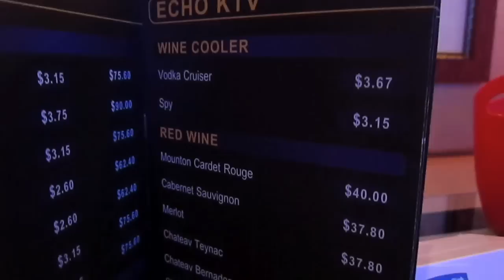KTV night with our friends at ECHO KTV and beautiful girls | Nightlife in Phnom Penh city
KTV night after a wedding party with our friends at ECHO KTV. We sing the songs, laughing, cheering, hugging the beautiful girls sitting nearby and remind us to cheer all the time and smile at us. Hey Bong Bong!! Let's Cheers!! It's a wonderful night singing Karaoke and enjoy the beers and srey sa-at.

Thanks for watch video on my youtube channel.

KTV,
Karaoke night,
Karaoke,
Sing Karaoke,
Beautiful girls,
Cute girls at Karaoke,
Karaoke girls,
Promotional girls,
Beer girls,
KTV girls,
Nightlife,
Nightlife in Phnom Penh,
Phnom Penh night life,
Phnom Penh nightlife,
Night life in Phnom Penh,
Nightlife in Cambodia,
Night life in Cambodia,
Cambodia nightlife,
nightlife girl,
Cambodian girls,
Khmer girls,
Phnom Penh girls,
Lim Vicheth's wedding,
Khmer Wedding party,
Phka Chhouk Tep restaurant,
Mondial Center,
Cambodia Mondial Center,
Phnom Penh Mondial Center,
Chenla theatre,
Wedding at Chenla theatre,
Wedding in Phnom Penh,
Keo Bora wedding party,
Wedding party in Phnom Penh,
Cambodia wedding party,
Khmer wedding reception,
Cambodia wedding reception,
Khmer wedding celebration,
Cambodia wedding celebration,
Town Production,
Sunday Production,
M Production,
Cambodia Music,
Cambodia News,
Preap Sovath.
Nob Bayarith,,
Pich Sophea,
Ouk Sokun Kanha
Rin Savet,
Khem Song,